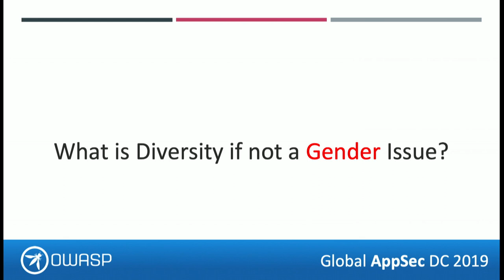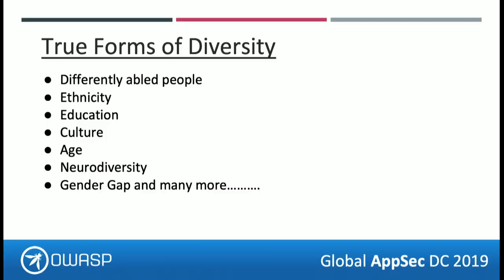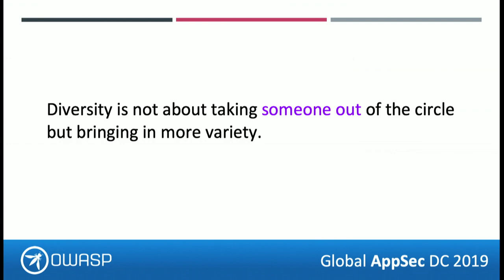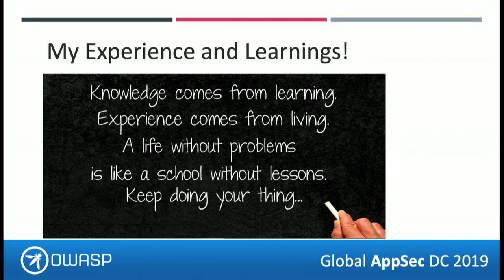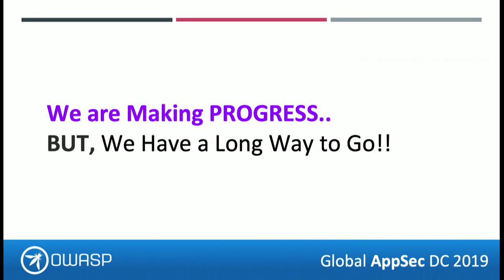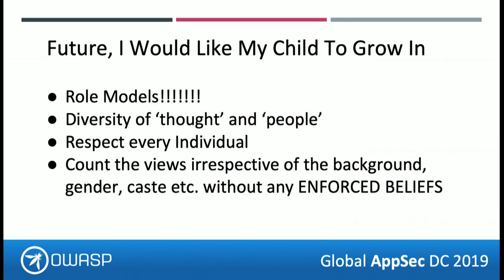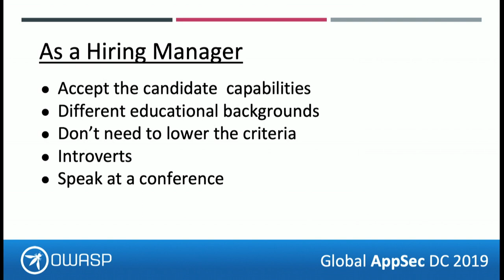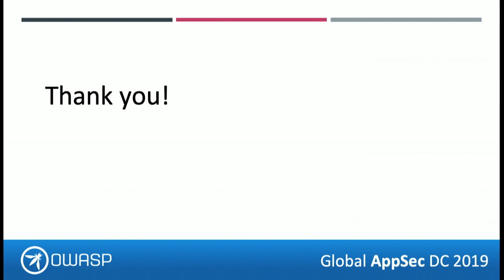Keynote: Diversity And Inclusion - Not Just A Gender Gap - Vandana Verma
Recorded at Global AppSec DC 2019

Making a Change, One at a time - Diversity: More than just Gender

There has been a lot of conversations around diversity and inclusion in the recent past.  This is a step in a positive direction. The benefits of diversity in cybersecurity are clear. As an industry, we can do better, we need to do better. We need not only to keep the conversation going but to really place some action behind it. While homogenous teams feel easier to operate in, it can lead to stagnation, or specialisations in some aspects at the expense of others.

In this talk, I will present some of my thoughts on the importance and benefits of diversity and inclusion in our industry. I will share some of my experiences working over the last few years towards diversity initiatives, some real change observed, challenges associated with it and small steps anyone can do to improve diversity.

Vandana Verma

IBM India Software Labs
Security Architect

Vandana is a seasoned security professional with over a decade worth of experience ranging from application security to infrastructure and now dealing with cloud security. She works with various communities (InfosecGirls, OWASP, WoSec, and null) and is passionate about increasing female participation in InfoSec space. She is currently working as a Security Architect with IBM India Software Labs. She has spoken and trained at various conferences Blackhat USA 2019, BSides LV 2019, Diana Initiative, Defcon (AppSec Village),  AppSec Europe, AppSec USA, Nullcon, Security Guild 2019, BSides Delhi, c0c0n (Kerala Police Conference), Global AppSec Tel Aviv and many more. She is part of the crew for OWASP SeaSides and BSides Delhi conferences. She also does CFP Reviews for AppSec Europe, Global AppSec Tel Aviv, Global AppSec DC, BSides Ahmedabad and Grace Hopper US 2019 (Security/Privacy Review Track). Recently she won the Cybersecurity Women of the year award in "Secure Coder" Category by Women Cyberjutsu.